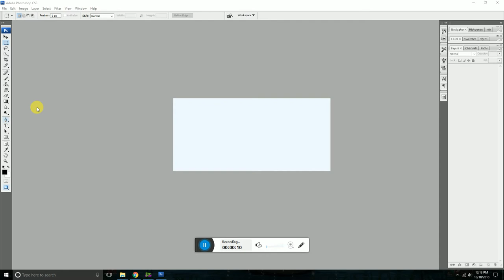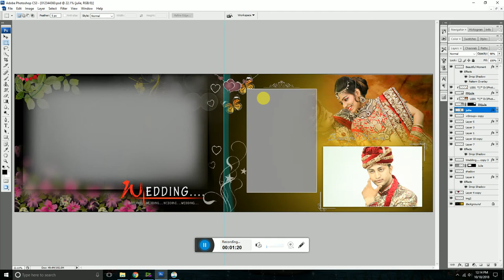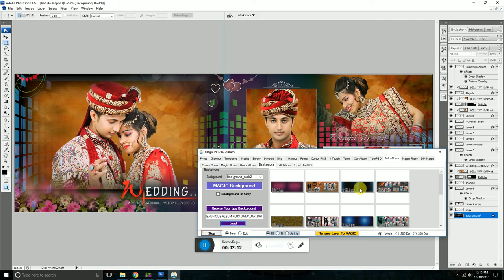Mazada, Karizama Albums Editing Video PS & PS3 , PS 2020 DM Karizama Letest, 2021 EDITiNG Images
GSM MUSIC WORLD
Mazada, Karizama Albums Editing Video
PS & PS3 , PS 2020
DM Karizama Letest, 2021
 EDITiNG  Images